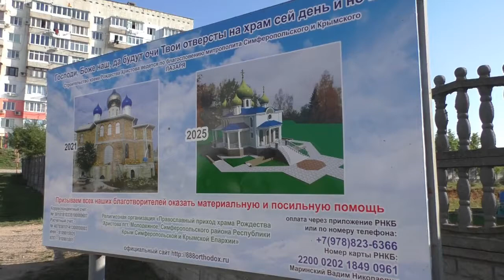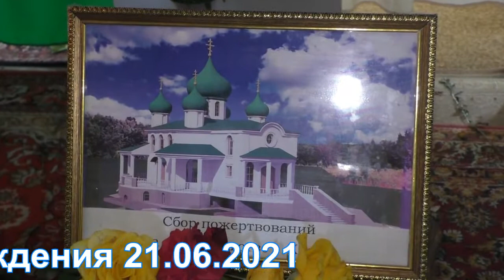Поздравление протоиерею Вадиму Маринскому с 55-летием со дня рождения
Поздравление благочинного Второго Симферопольского церковного округа протоиерея Иоанна Шимона настоятелю храма Рождества Христова в поселке Молодежное Симферопольского района протоиерею Вадиму Маринскому с 55-летием со дня рождения 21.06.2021